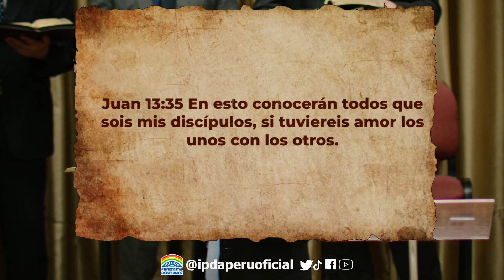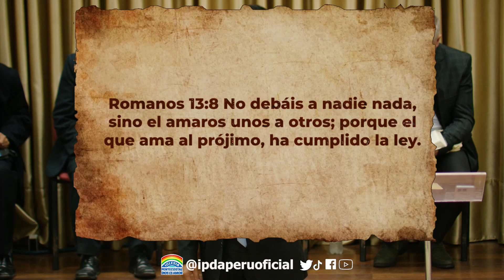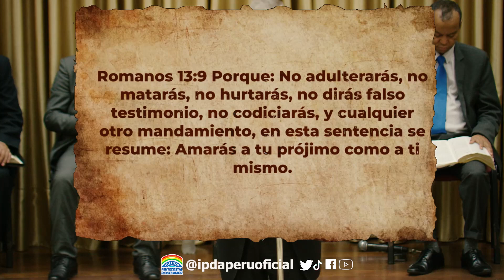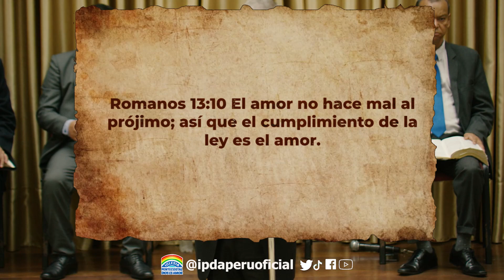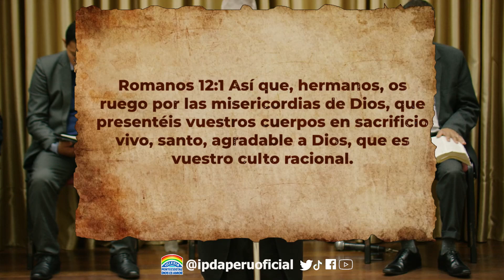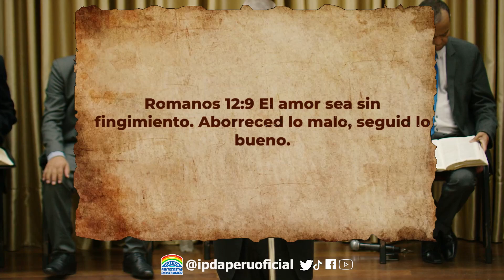Deberes cristianos - Pastor Antonio Condori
Deberes cristianos - Pastor Antonio Condori | Prédicas Lunes del Pan

Contenido oficial de la IPDA Perú.